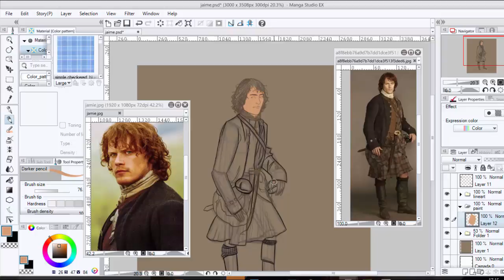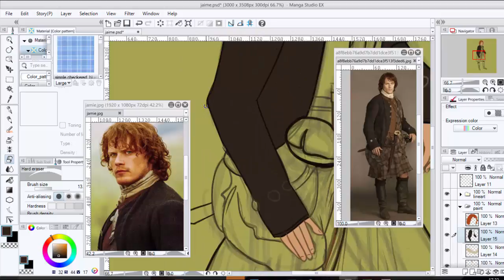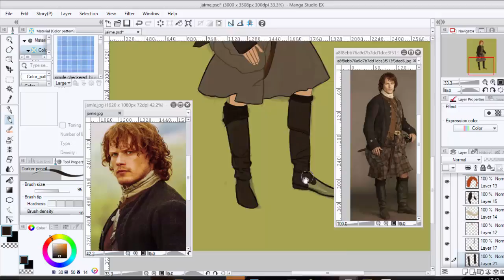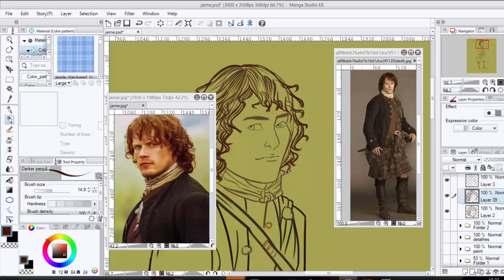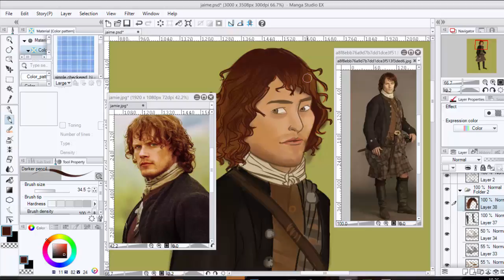Jaime Fraser - Outlander (SpeedPaint- details)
This is the second part, that have more details.